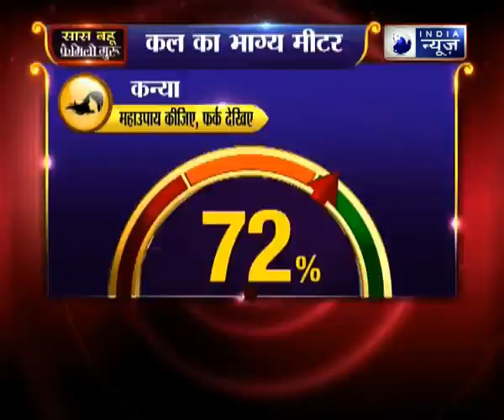5 अप्रैल मई का राशिफल, Aaj Ka Rashifal, 5 May 2018 Horoscope जानिये Family Guru में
5 अप्रैल मई का राशिफल, Aaj Ka Rashifal, 5 May 2018 Horoscope जानिये Family Guru में